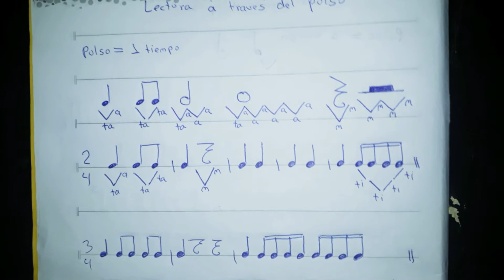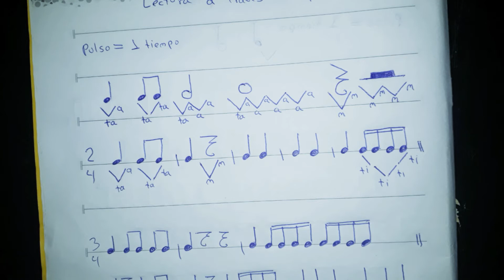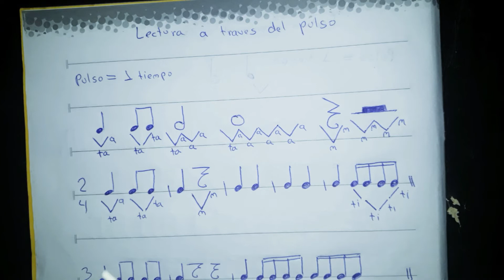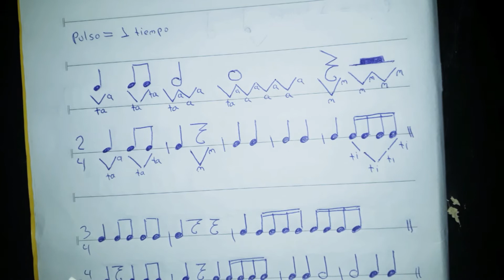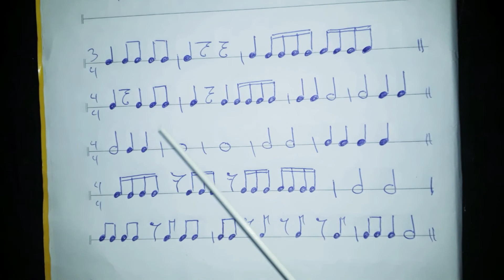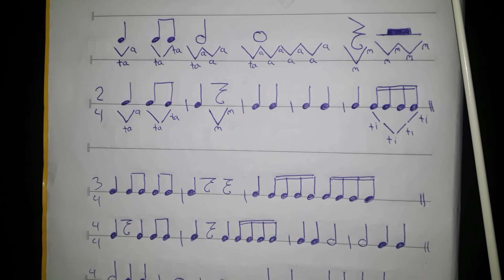Lectura a Través del Pulso